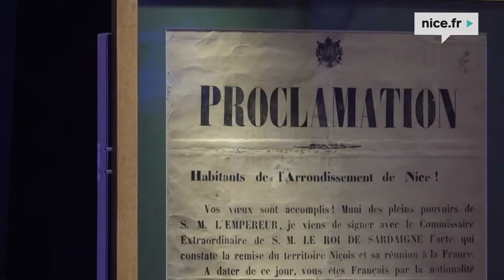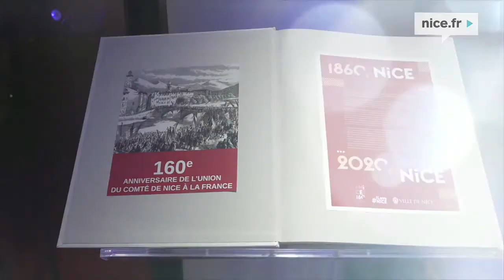160 Ans de l'Union de Nice à La France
En Mairie principale, la salle de l’union reçoit jusqu'au 14 juin, l’exposition
160ème anniversaire de l'union de Nice à la France.

Devant le tableau de Victor-Emmanuel II (DESANGES Louis William) et Napoléon III (Auguste Gamen-Dupasquier d’après Franz-Xaver Winterhalter), sont exposées des documents et objets qui permettent de raconter les évènements qui se sont déroulés à compter du 1er avril 1860.

Cette exposition est l’avant-propos de l’exposition sur la visite de Napoléon III et Eugénie les 12 et 13 septembre 1860 ainsi que des conséquences de l’union de Nice à la France qui sera présentée au Musée Masséna du 12 septembre au 30 novembre 2020.